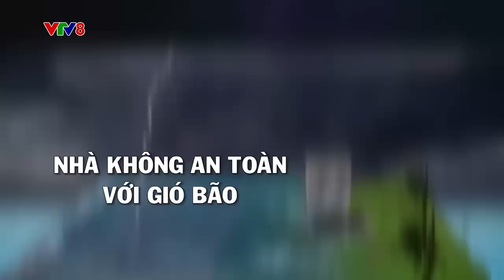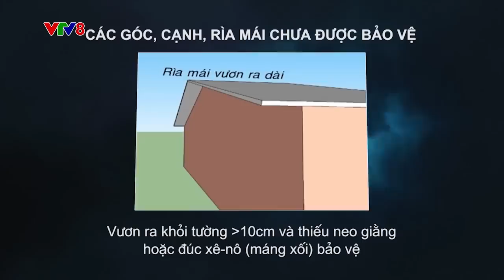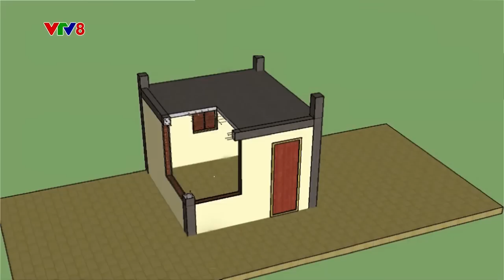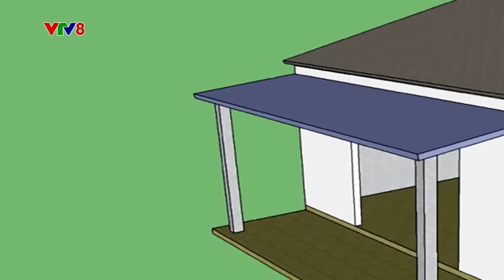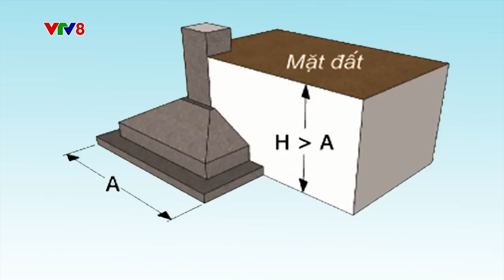Phổ biến kiến thức: Nhà an toàn trước gió bão | VTV24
Những cơn bão liên tục trong những năm gần đây đã gây nhiều thiệt hại về nhà cửa, tài sản cho bà con ven biển. Xây nhà như thế nào để đảm bảo an toàn, có thể chống chọi được với bão lũ... Bà con hãy theo dõi clip.